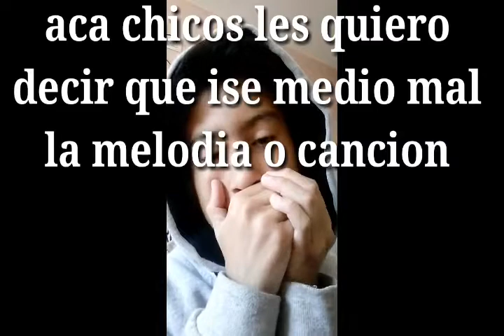Como hacer beatbox #2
Y nada chicos aca les enseño a como hacer beatbox,la segunda vez y si quieres aprender desde el principio vayan al video anterior chau chauu